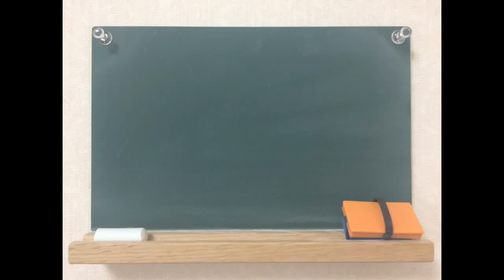【第584回】春一番（キャンディーズさん）／宮崎奈穂子